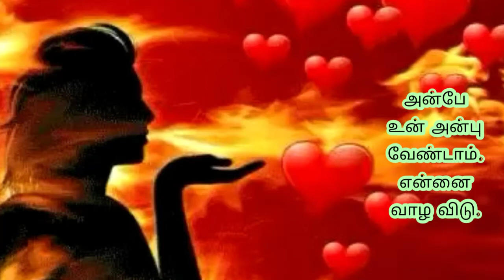Namma padammum odumma? Oru joke in tamil | Iraivanin karunai | Interesting jokes in tamil | Comedy😄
Namma padamum odumma? Oru joke in tamil  | Iraivanin karunai | Interesting jokes in tamil |Comedy😄

tamilarin nagaisuvai
jokes in tamil
vai vettu sirithal noi vettu pogum
tension free jokes
joyful stories
jokes forever
comedy in tamil
comedy stories
comedy kathai
gramiya nagaisuvai
sirippu varuthu
sinthanai sirippu
sirikka sirikka sirippu
comedy tales
comedy stories in tamil
funny jokes
funful stories
stress free jokes
nagaisuvai pechu
nagaisuvai ennum maa marunthu
funny tales in tamil
nagaisuvai kathaigal
1 minute jokes
1 minute comedy
comedy shows comedy life stories
interesting stories in tamil
sinthanai valarkum sirippu
depression free comedy
depression free jokes
funzone, funny videos
comedy zone
sirippana kathaigal
fun time
sinthiththal sirippu varum
manaivi amaivathelam iraivan koduththa varam oru joke
ill vazhakai nal vazhakai oru sirippu
kalyanam enbathu ayiram kalaththu payir
jora kaithttunga santhosama siringa
mathi yosinga oru sirippu
ellorum in natin manargal
kosu oru sinthanai
corona virus oru sinthanai
achamilai achmilai acham enbathu ellaye
kodeeswarar oru joke
vidhiyai yaralaiyum matra mudiyathu oru joke
asaiku kangal illai oru comedy
eniya ennisai thirumanam
kodana kodi enba ninaivukaludan oru joke
fun shots
comedy moments
ccomedy times
nagaisuvai nerangal
real fun
New Comedy Must Watch
season comedy
Most Funny Jokes
Best of Iraivanin karunai channel Jokes
Interesting jokes
Most Village Comedy Jokes
Top Comedy Scene
Tamil Mokka Jokes
Non stop comedy
Kalakkal comedy
People like Comedy Jokes
Let’s Smile Jokes
Simple Jokes
Funny Jokes
Tamil Jokes
Mariage Jokes
Mariage memes
Must Entertainment Comedy Video
Corona Funny Jokes
Stop Laughing Jokes
Ultimate Comedy Video
Comedy Videos
Tamil Comedy
Life clear jokes
Joke of the year
Life Improvement Jokes
Situation Jokes
Jokes Compilation
Sirippu vagaigal
100 % sirippo sirippu
100% சிரிப்போ சிரிப்பு
சிரிப்பு வகைகள்
கலக்கல் காமெடி
சிரிப்பு சரவெடி
Comedy Scenes
மரண காமெடி
காமெடி கலாட்டா
100 % சிரிப்பு உறுதி
வயிறு குலுங்க சிரிங்க
Husband Sothainaigal
Tamil Kadi Jokes
தமிழ் கடி ஜோக்
Kalyana parithabangal
Thamasu thamasu
lollu
Sirandha nagaichuvai
Nagaichuvai
நகைச்சுவை
கிண்டல்
Entertainment
Comedy Speech
Nagaichuvai Pechu
Nagaichuvai
Vai veetu siringa
Vayiru kulunga siringa
Intresting jokes
Jokes forever
Comedy galata
Galata comedy
Sinthanai siripu
Konjam siringa boss
Marana comedy
Kosu comedy
Corona jokes
Comedy status
Lollu
100% siripu ilavasam
Tamil meams
Kalyana meams
Vedikai video
Siripu varuthu
Adrasaka comedy
Sirika sirika sirippu
Mersalana comedy
Indraiya jokes
Joke of the day
Nagaichuvai comedy
Maraige parithabangal
Sirippu malai
Siripu sollitharum Ragasiyam
Benefit of jokes
Best development life jokes
Wedding jokes
Implementary jokes
Powerfull benefit life jokes
Family jokes
Thinking jokes
humour
Universal joke
International jokes
Fundootimes
best jokes
Blonde jokes
Free jokes
Hilarious
Jokes collections
Comedy king
Most funniest jokes
Short funny jokes
Shor tstory jokes
Very funny jokes
Funny jokes collections
Funny
Most popular hilarious jokes
Jokes and comedy
Jokes editing
Jokes junkies
Jokes junction
Jokes tamil
Comedy junction
Hilarious knock knock
Knock knock jokes
Hilarious memes
Hilarious racist jokes
Racist jokes
Hilarious kids jokes
Hilarious clean jokes